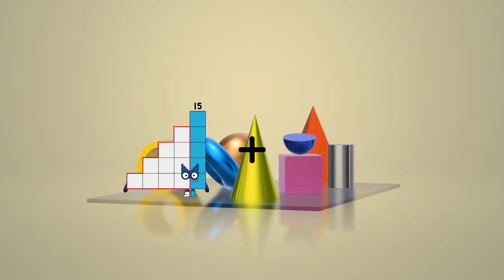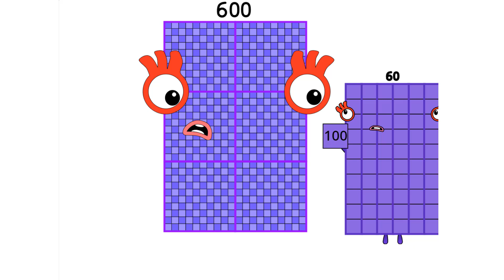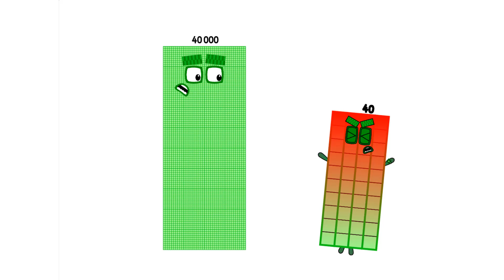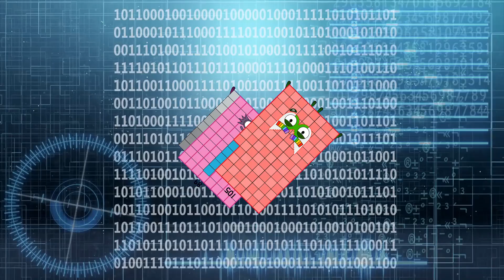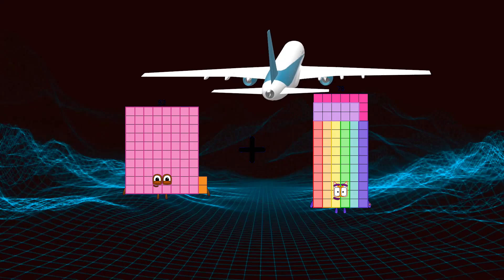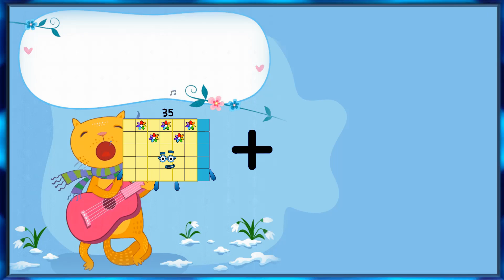Numberblocks Math: Learn Adding Numbers | Numberblocks Sneezes | LEVEL 2 | #132